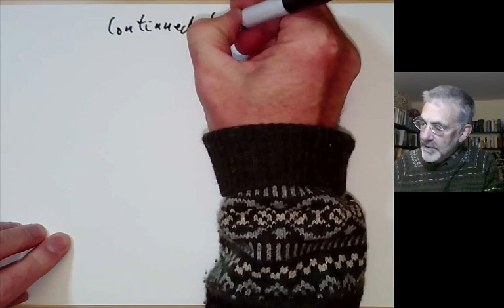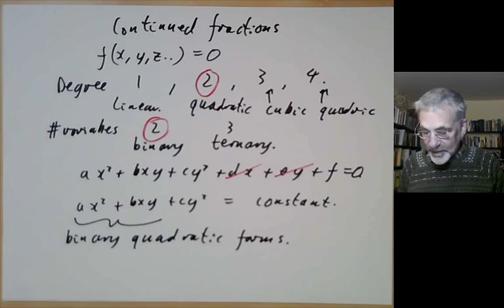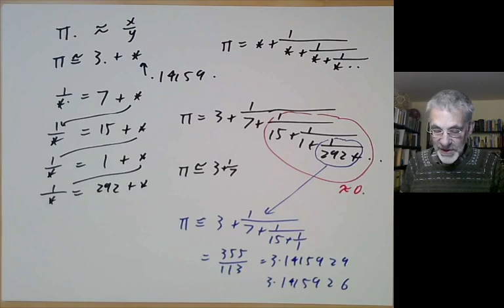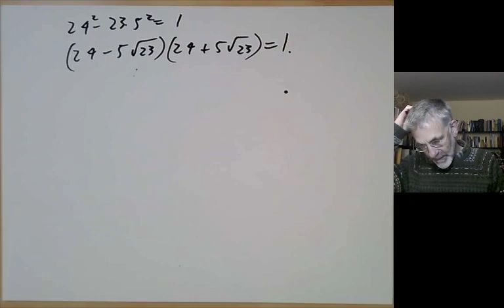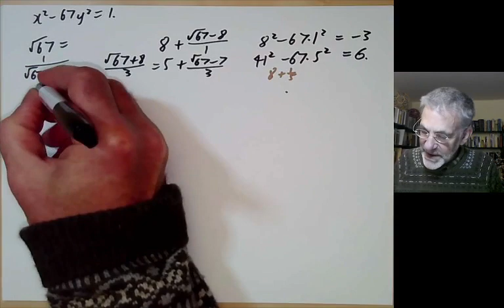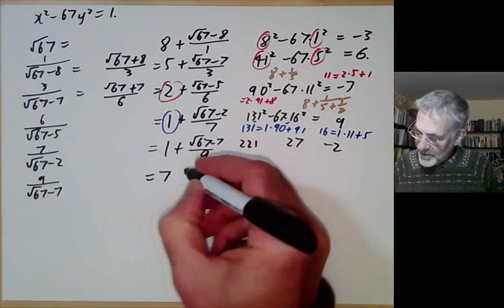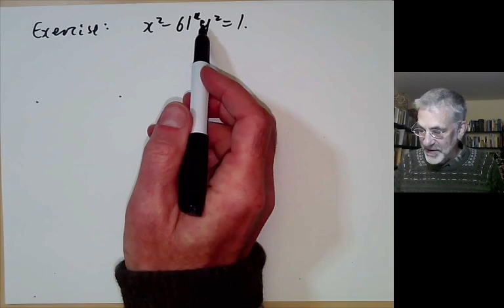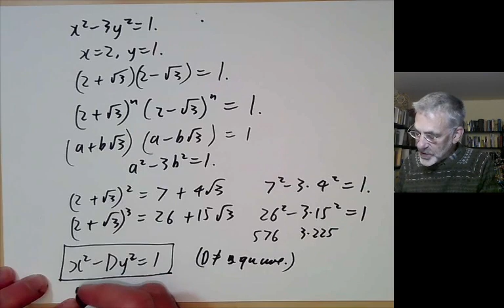Introduction to number theory lecture 37 Continued fractions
This lecture is part of my Berkeley math 115 course "Introduction to number theory"

We show how to used continued fractions to find rationalapproximations to real numbers and to soleve the Pellian equation.

The textbook is "An introduction to the theory of numbers" by Niven, Zuckerman, and Montgomery (5th edition).